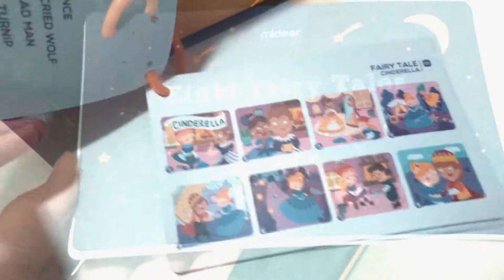Storybook Torch Unboxing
This story book torch was given to me by Dubai Bicycles!

-Julian